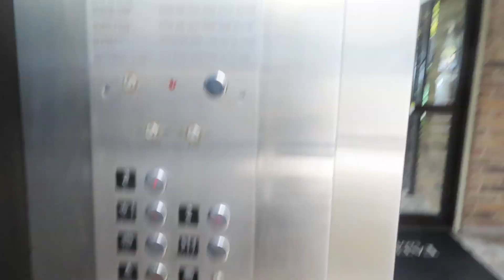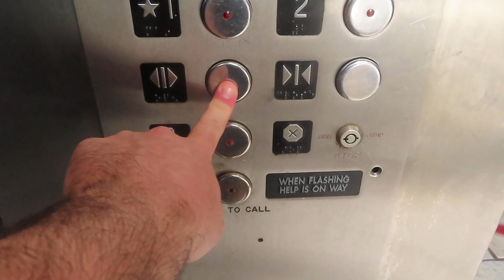Another Montgomery Hydraulic Elevator At Cambridge Court Apartments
Riding another elevator at Cambridge Court Apartments in Dallas TX